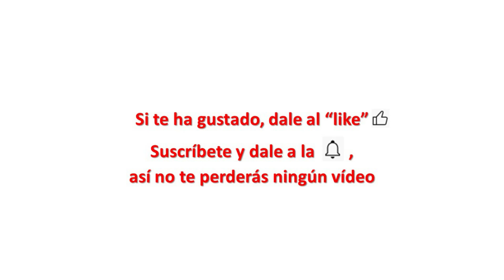Almuñécar, “Ciudad Sexi” – Granada (España)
Desde que los fenicios llegaron a Almuñécar en el siglo VIII a.C., este territorio fue muy codiciado para un emplazamiento urbanístico. De esa época quedan los restos de una fábrica de salazones, que también sería utilizada por los romanos, para la producción de “garum”, salsa típica romana, fabricada con vísceras de pescado, muy utilizada para dar sabor a diferentes platos o incluso para consumo directo. Julio Cesar concedió el título de ciudad romana a Almuñécar con el nombre de “Sexi Firmum Iulius”. A principios del Imperio, siglo I d.C., Sexi sufre una profunda remodelación urbanística más acorde con las necesidades romanas. Es el momento de la construcción del acueducto, el teatro, el foro y el templo principal de la ciudad. De la época árabe-andalusí queda el Castillo y el barrio levantado junto al mismo y edificado sobre otro de época romana. Dentro del castillo se pueden observar, aparte de los paramentos defensivos y la torre del Homenaje, una casa nazarí, una necrópolis romana y unos baños árabes. Las visitas imprescindibles son al Castillo, el acueducto y las termas romanas, la fábrica de salazones y para los más pequeños el parque ornitológico Loro Sexi, en la ladera del castillo, junto a la fábrica de salazones.